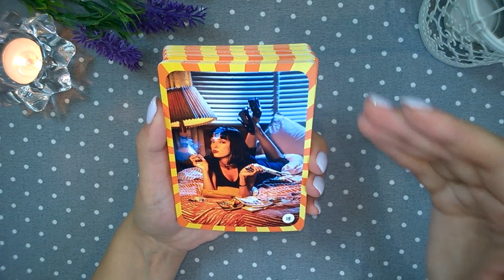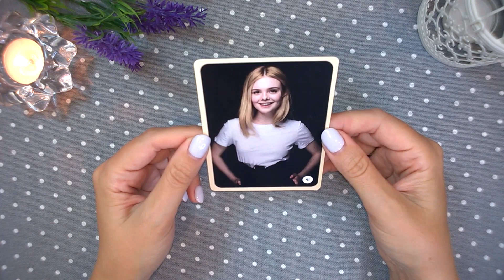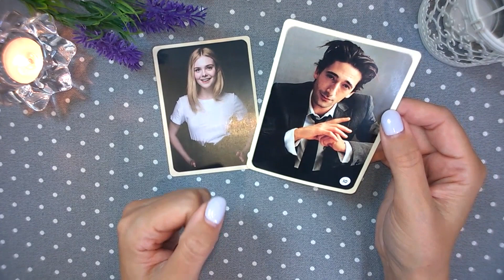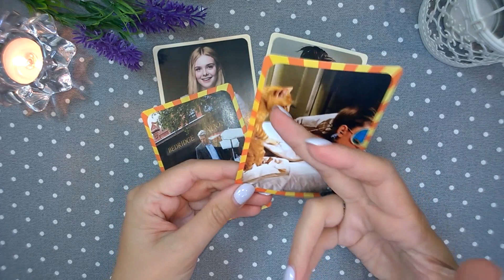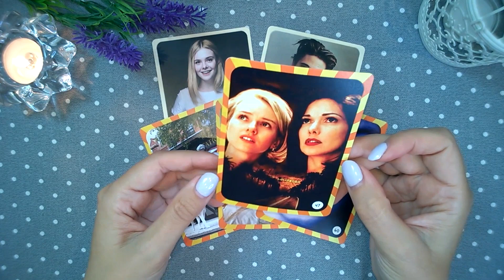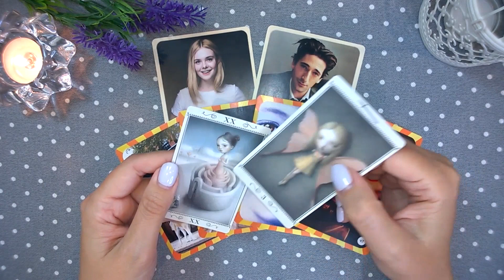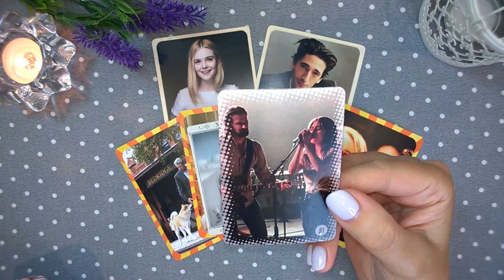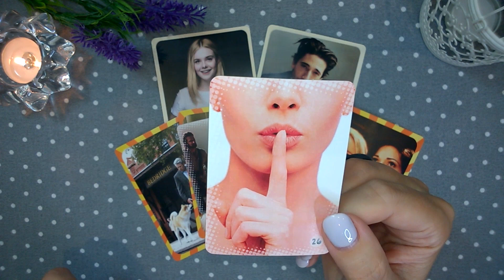ПАУЗА ИЛИ КОНЕЦ 😢🔥🍓ЧТО РЕШИЛ 🤔 ЖДАТЬ ЛИ ПОЯВЛЕНИЯ 🔮💫💯 НАРРАТИВНЫЙ РАСКЛАД